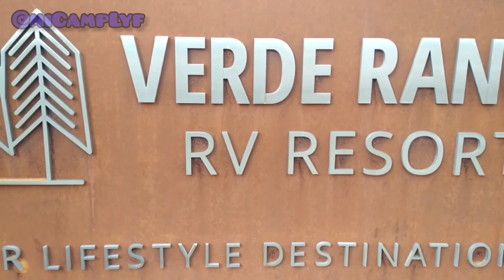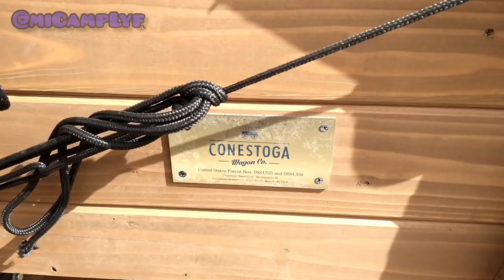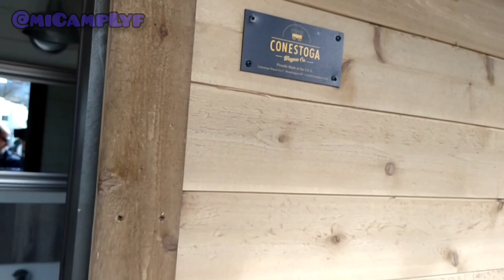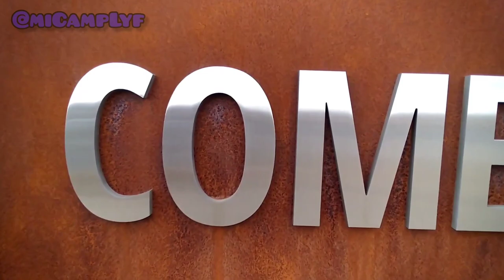Verde Ranch RV Resort New Glamping Options, Camp Verde AZ: Campground Tour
A video tour of the new glamping options available at Verde Ranch.  We've been staying at Verde Ranch for a couple of months this winter to avoid the cold weather.  They've been very truck camper friendly, have had no problems with us removing the camper from the truck.  All spaces are full hook up.  Tons of amenities around the park which I'll try to show in some future videos.

I struggled to avoid other guest as much as possible in doing so neglected to film the showers in the tents.  They're located behind the dividing wall near the tub.  I particularly enjoyed the Conestoga Wagons as they're sorta the OG truck camper.  They just began taking reservations for these units and were still completing most of them when we did the tour.

Verde Ranch is a Passport America member.  If you'd like to join Passport America, you can do so by visiting select "Join Now" and please select "Referred By Passport America Member" and select/enter C-783648 to help support our travels at no cost to you.

We were not paid nor compensated by Verde Ranch in any way for this video.  It was done to share our experience with others only.

We are a family of 3 living and traveling full time in our truck camper with our dog and parrot.  We've been traveling full time for over 330 days now, and decided we should start sharing our adventures with more than our closest friends and family.

We're new, we're learning, be kind!

Filmed with a my Motorola Moto G Stylus cell phone.

Musician: Silicon Estate

Musician: Silicon Estate